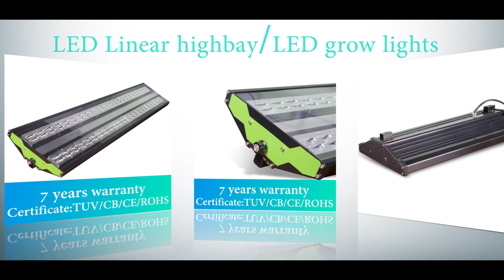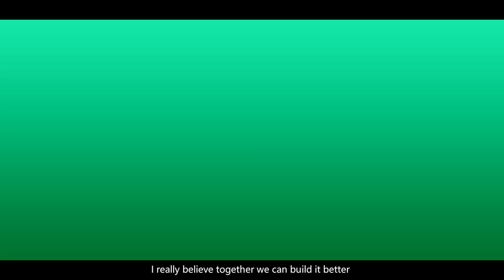Shinetoo Lighting-10Years Anniversary Video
Shinetoo lighting is focused on LED sports Lighting, LED Industrial Lighting and LED area Lights, LED grow lights, Customize lighting, etc. We edited many times for this video to make it perfect just like we always do our best to make out lighting the best,  nothing is small for us. Together, we can be more bright!